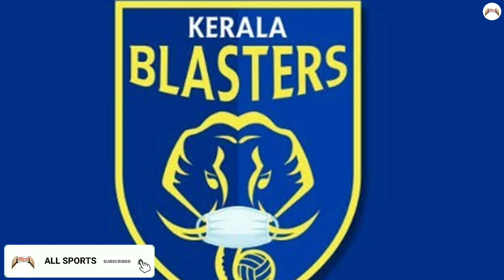একনজরে ATK Mohunbagan,SC Eastbengal সহ প্রথম চারটি দলের শক্তি ও দুর্বলতাISL 2020 - 21🤔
চ্যানেলের মেম্বার হতে নিচের লিঙ্কে ক্লিক করুন।আর জয়েন হয়ে যান।

● ভিডিওটির বিষয় : ১.এটিকে মোহনবাগান,এসসি ইস্টবেঙ্গল,কেরল ও বেঙ্গালুরু এফসির শক্তি ও দুর্বলতা কোথায় নজর দেওয়া যাক।